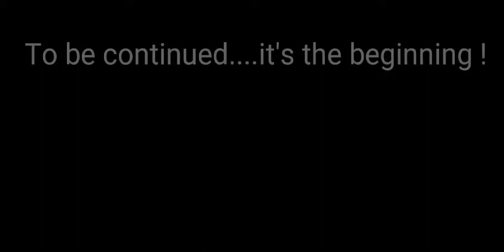The silver gym (trailer)